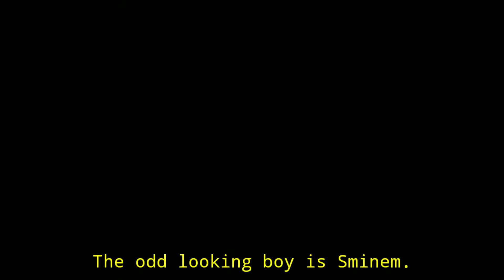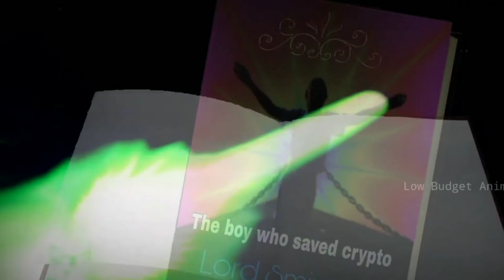Wojak feels happy || Episode 11